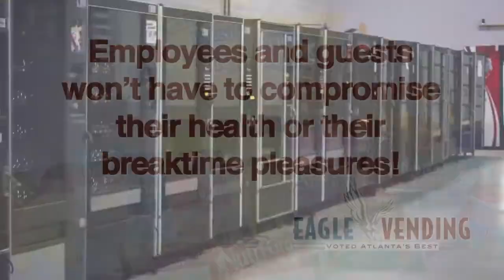Eagle Vending Video2